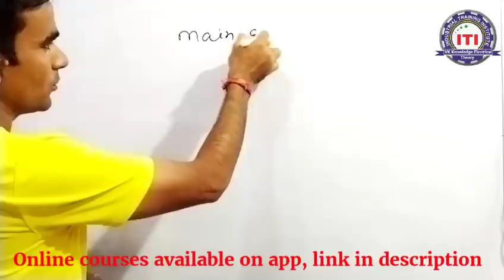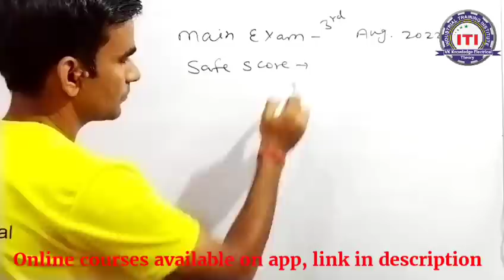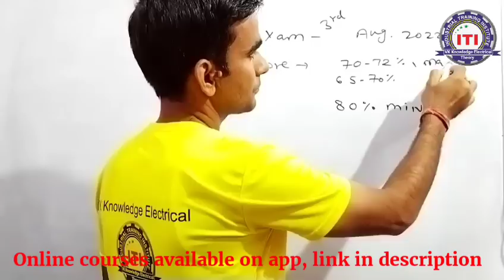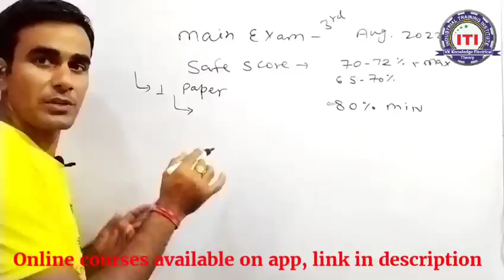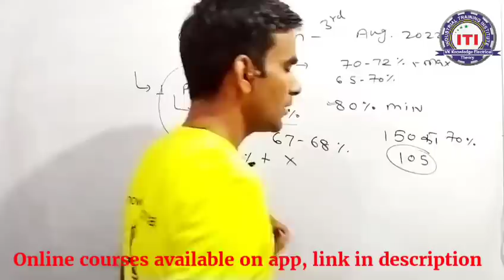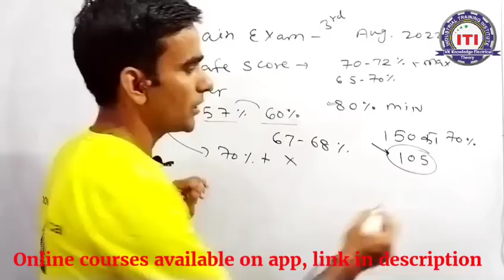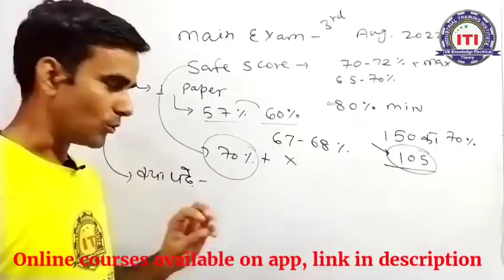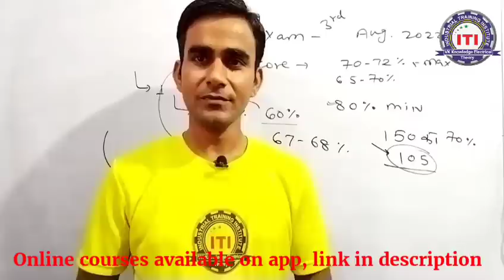Technical Helper updates|| टेक्निकल हेल्पर भर्ती के सवाल जवाब|| पेपर कब होगा, safe score